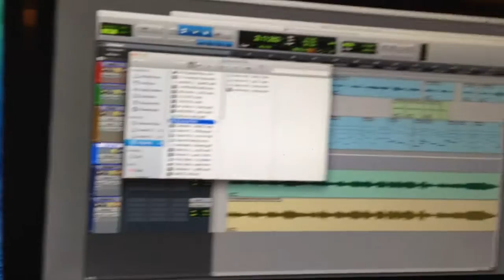FELICIA MEETS WILL POULTER // VLOGMAS 2015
Hello, everyone! And welcome to Vlogmas 2015! Last year I didn't get very far, but this year I'm determined to do a full 25 days straight of vlogging and posting! AND! It's my favorite time of the year, so it should be a pretty happy and fun time!